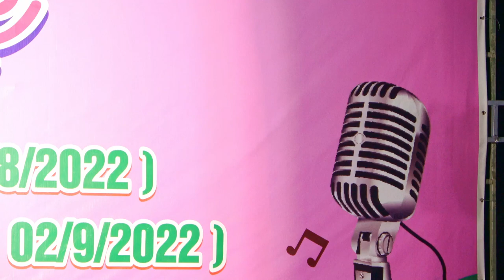TIẾNG HÁT TỪ TP MANG TÊN BÁC